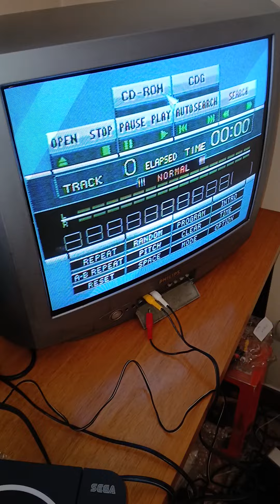SEGA WONDERMEGA CONSOLE 100% WORKING! NOW IN SELLING ON EBAY